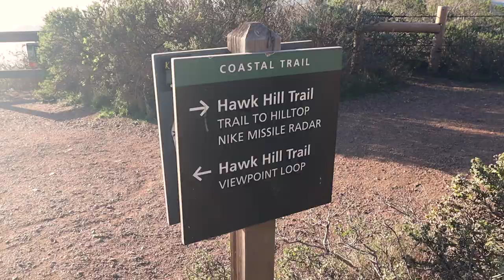Best SECRET sunset spot in San Francisco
In this video we share the best SECRET sunset spot in San Francisco. This spot is the best to see the most amazing views of the Golden Gate Bridge.

We upload new, inspiring, travel and photography videos weekly.